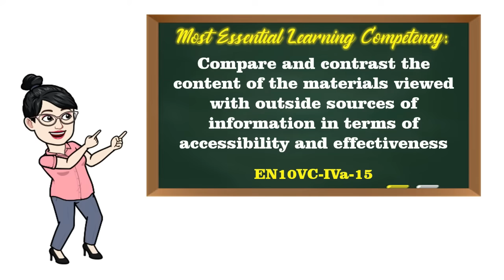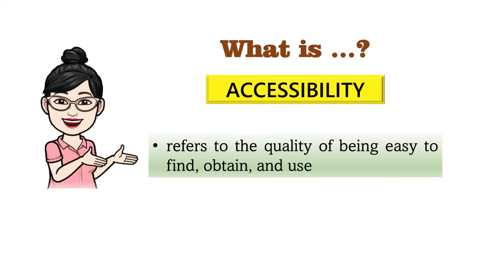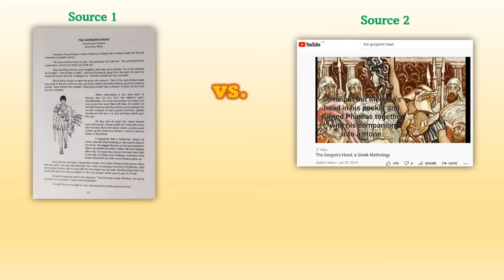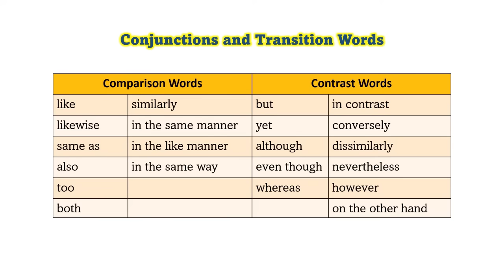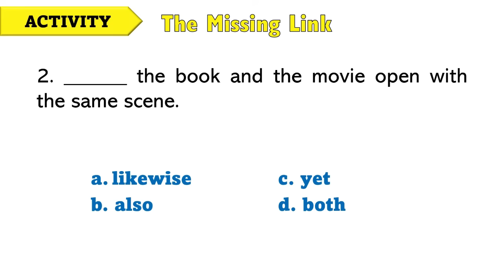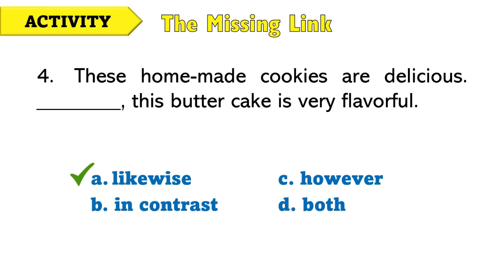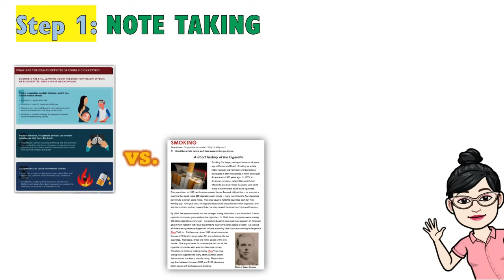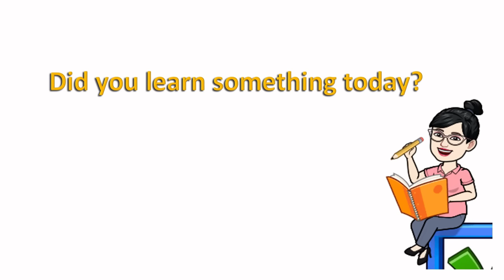Compare and Contrast Content of Materials |GRADE 10| MELC-based VIDEO LESSON|QUARTER 1| MODULE 4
Learn the easy way about Comparing and Contrasting the Content of Materials in Terms of Effectiveness and Accessibility:) I-taglish natin yan! Madali lang dito!

Topic for this Episode: Compare and Contrast the Content of Materials in Terms of Effectiveness and Accessibility